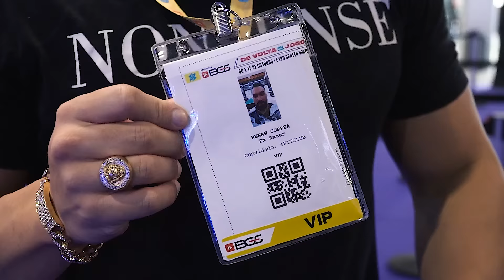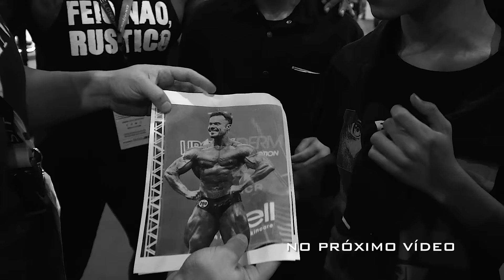GIGANTE OU ESTÉTICO? *Qual Shape Você Teria?*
Se você pudesse escolher agora o seu shape preferido, qual shape você escolheria para ter? Um Shape giga de 140kg ou um shape natural estético?